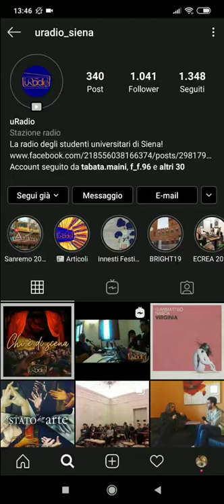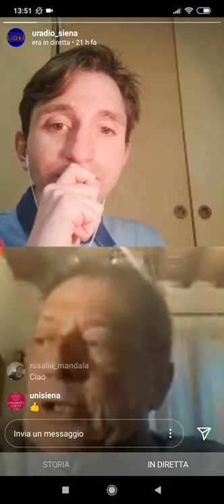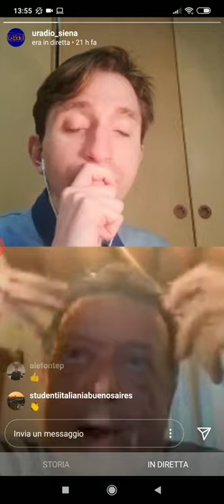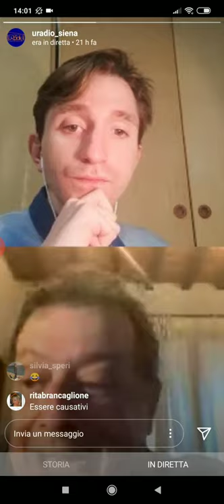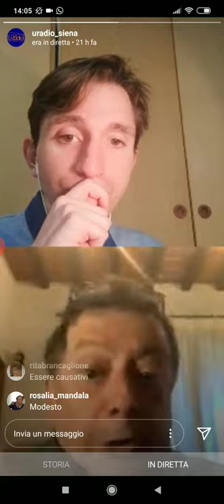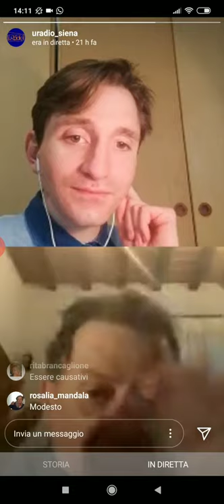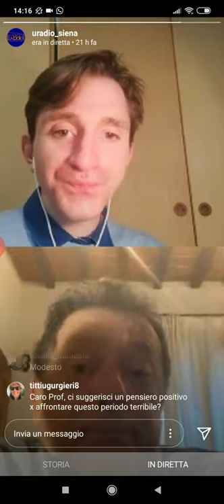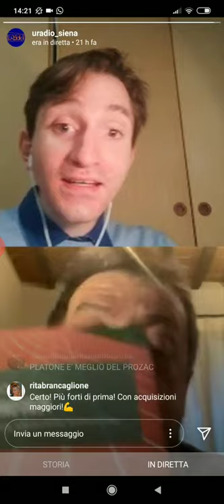“Resilienza” con Paolo Benini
Cos'è la resilienza e quali furono i primi studi a mettere in luce questa caratteristica? Lo ha spiegato il prof. Paolo Benini durante la live del 25 marzo 2020 per "Virtual Studium".
Registrazione della diretta instagram.